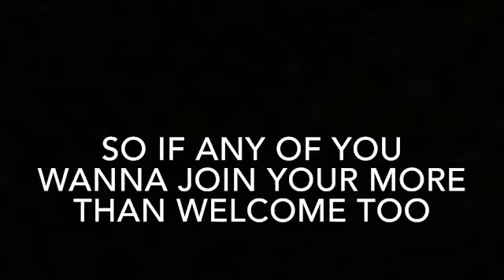A roblox story announcement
Characters
Guests Mom: nobody
Guests Dad: nobody
Bully: nobody
Guests Best friend: nobody
The hero: nobody
Guests girlfriend: nobody